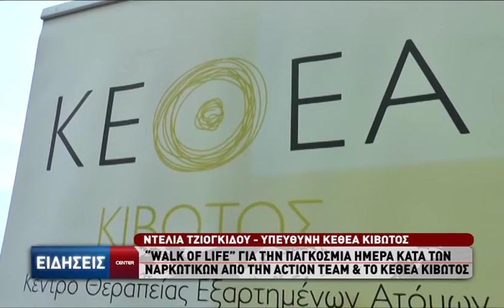"Walk Of Life" για την παγκόσμια ημέρα κατά των ναρκωτικών από την action team & το ΚΕΘΕΑ κιβωτός